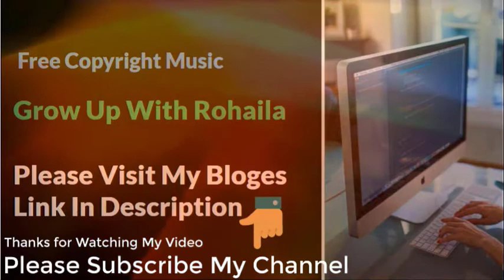Valley of Spies Free Copyright Music for Content Creator : Grow Up With Rohaila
Valley of Spies  Free Copyright Music for Content Creator